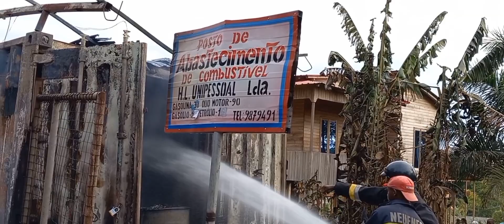Veja como queimou o Posto de Combustível (BOMBA)em São Tomé (Lemos) distrito de Mé-Zochi😔😢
Olá pessoal, vejam como queimou a bomba de combustível em São Tomé (Lemos) Distrito de Mé-Zochi, muito triste 😔😥 ver esse desperdiço todos de gasolina, gasóleo e Petróleo, imaginem o dono do posto de combustível 😔😢 muito triste pessoal, vejam e partilhar para outras pessoas verem também